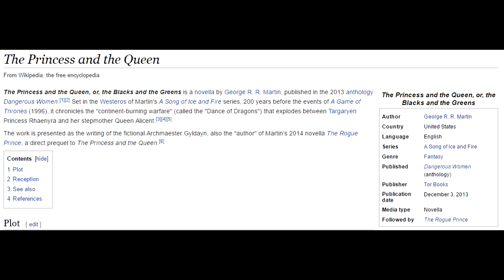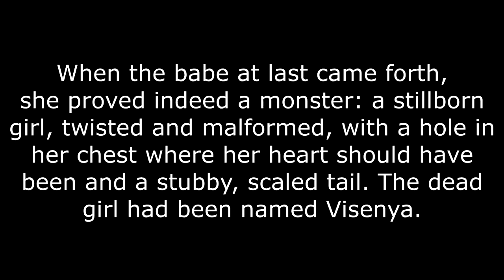Did Daenerys Give Birth to an Actual Dragon? Explained - Game of Thrones S8 - Rhaenyra Targaryen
Why do you think Targaryens can give birth to dragons?